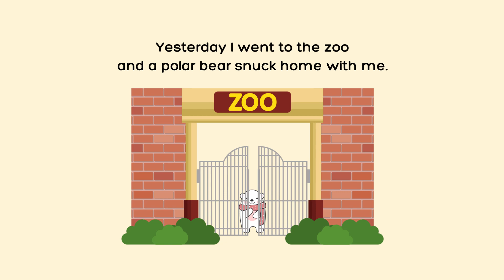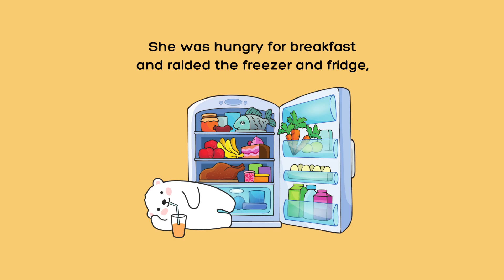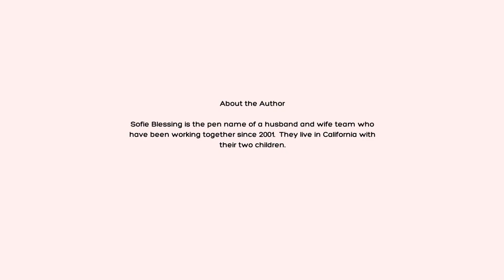Full Children's Audiobook Narration | My New Friend from the Zoo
My New Friend from the Zoo is an exciting adventure that will take you on a wild ride! When a polar bear follows a young child home from the zoo, neither of them know what to expect. What results is a surprising and heartwarming tale of friendship. With adorable illustrations and engaging rhymes, this story is sure to bring a smile to everyone's face.

This book is available in digital and paperback formats on Amazon.